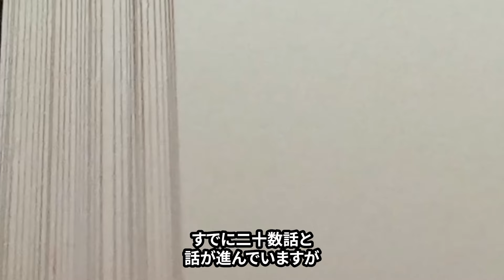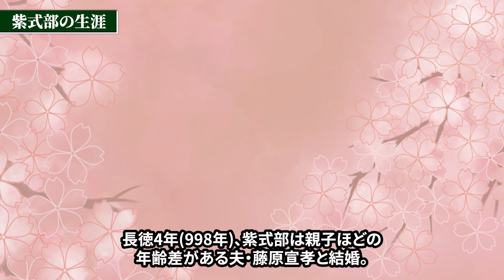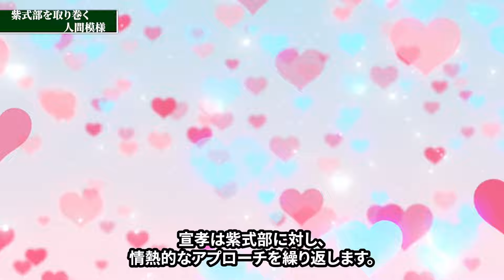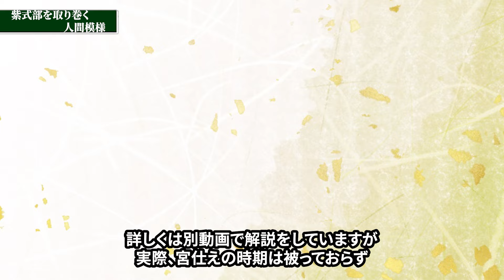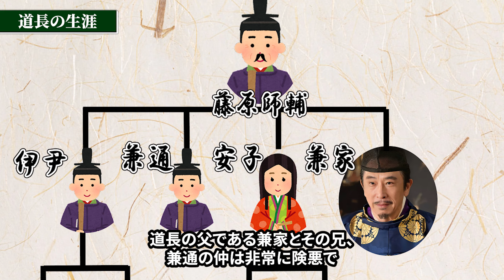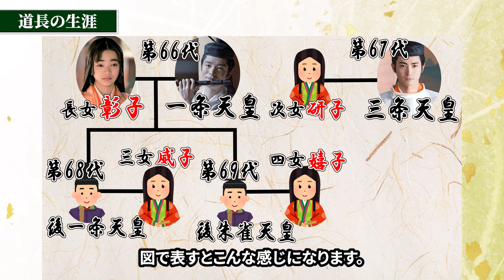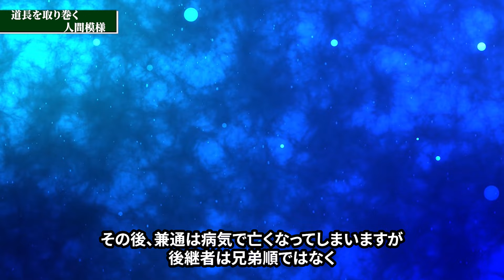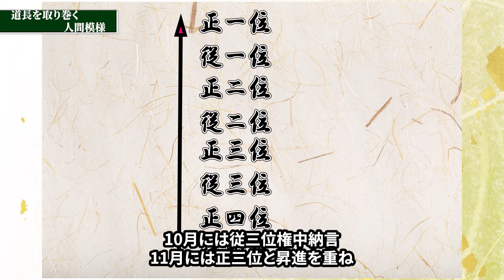【光る君へ】複雑すぎる人間関係 ざっくり解説前編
※本動画は「光る君へ」のネタバレを一部含みます